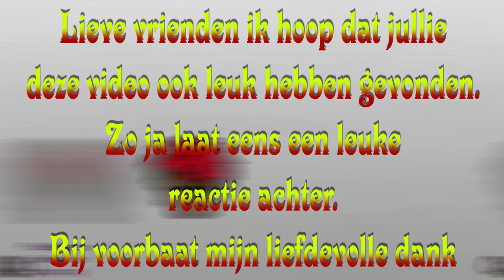di 14 nov | niet in orde | Kroonpassage mooi versierd | boodschappen doen. #2019